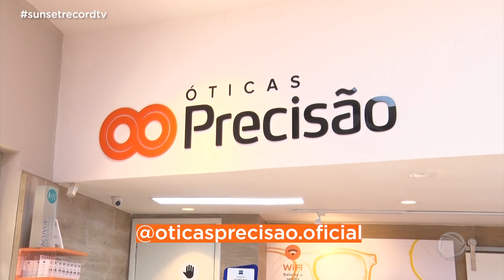Programa Sunset Record Macaé 1 (04/03) – Bloco 3